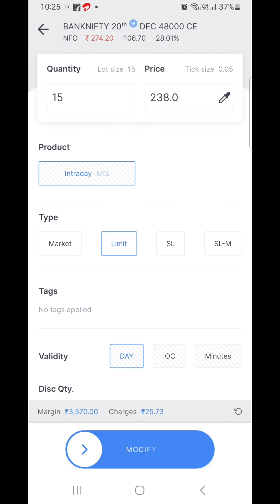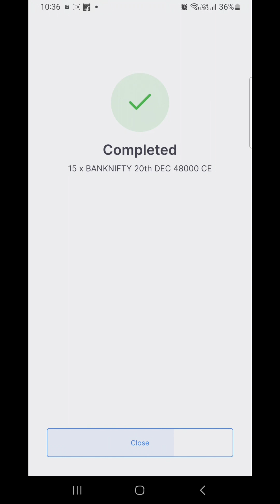live trading banknifty option buying | 18 december |1 lot option buying strategy profitable trading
today  i book 300 rs  loss in live trading banknifty option buying on  18 december